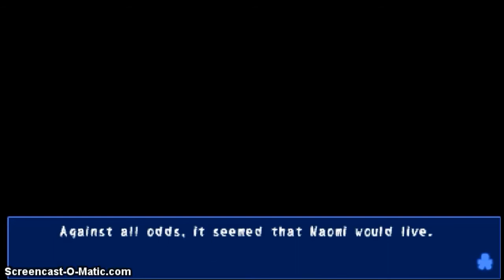Corpse Party- Blood Covered Repeated Fear (Gameplay ITA) #25 - Il tempismo di Satoshi!